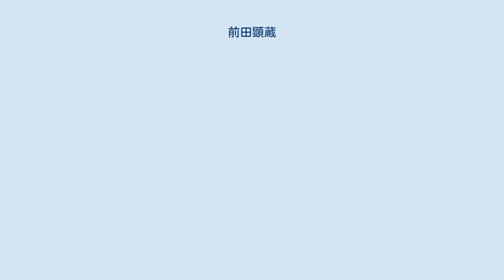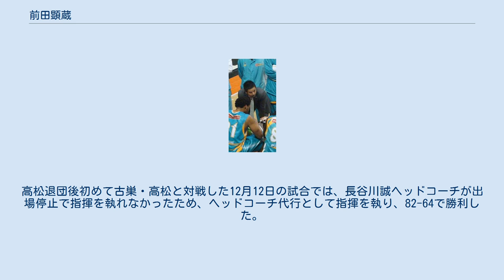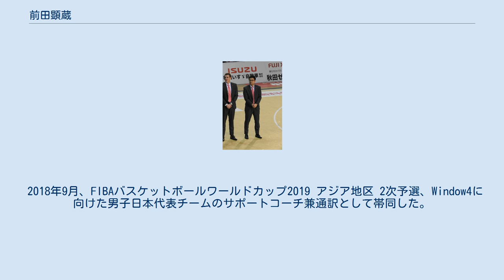前田顕蔵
前田 顕蔵（まえだ　けんぞう、1982年6月27日 - ）は、大阪府出身のプロバスケットボール指導者。
Bリーグ・B1に所属する秋田ノーザンハピネッツのヘッドコーチを務めている。
 小学校4年生の時にバスケットボールを始める。
 大商学園高等学校卒業後に渡米し、ネブラスカ州立大学カーニー校に進学。
 その後、ヒューマンアカデミーアシスタントコーチを経て、2008年、bjリーグ・高松ファイブアローズ（現：香川）のアシスタントコーチ兼通訳に就任。
同時に同チームのバスケットボールスクールコーチを務める。
 2011年7月、金澤篤志前ヘッドコーチ退任後のヘッドコーチに就任。
就任1年目の2011-12シーズンは開幕前から主力選手の故障離脱に苦しみ、シーズン2勝で最下位に沈んだ。
2年目の2012-13シーズンは最下位を脱出し、勝利数も前シーズンの10倍の20勝をあげた。
2013-14シーズンのbjリーグオールスターゲームではチームウエストのコーチを務めた。
4年目の2014-15シーズンに高松を6シーズンぶりのプレイオフ出場に導いた後、同シーズン限りで退任。
 2015年8月、秋田ノーザンハピネッツのアシスタントコーチに就任。
高松退団後初めて古巣・高松と対戦した12月12日の試合では、長谷川誠ヘッドコーチが出場停止で指揮を執れなかったため、ヘッドコーチ代行として指揮を執り、82-64で勝利した。
 2019年6月、アシスタントコーチから昇格する形で秋田ノーザンハピネッツのヘッドコーチに就任。
 2018年9月、FIBAバスケットボールワールドカップ2019 アジア地区 2次予選、Window4に向けた男子日本代表チームのサポートコーチ兼通訳として帯同した。
 2020年11月より、日本男子代表の強化合宿にサポートコーチ兼通訳として参加。
2021年7月開催の東京オリンピック男子日本代表チームにも参加する。